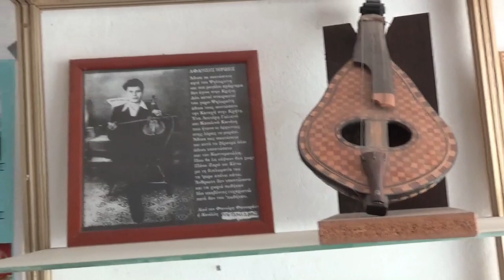Νο 1 Εντεχνο & ο Κρινος ΟΡΓΑΝΟΠΟΙΕΙΟ ΑΛΕΞ ΚΑΛΕΜΑΚΗ ΜΟΙΡΕΣ Λυρα Μαν Κλαδος τζουρα Αλεξ Καλεμακης